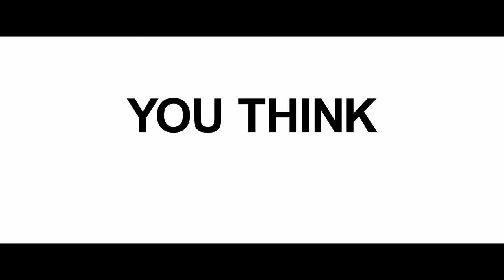Office Christmas Party Official Trailer 3 (2016) - Jennifer Aniston Movie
Starring: Jennifer Aniston, Kate McKinnon, and Jason Bateman

When his uptight CEO sister threatens to shut down his branch, the branch manager throws an epic Christmas party in order to land a big client and save the day, but the party gets way out of hand...